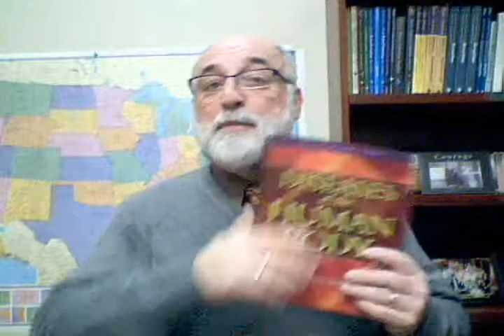Introducing Diseases of the Human Body -- Fifth Edition!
A new edition of our bestselling Diseases of the Human Body, by Carol Tamparo and the late Marti Lewis, just published today. Here's a rundown of all the great features.